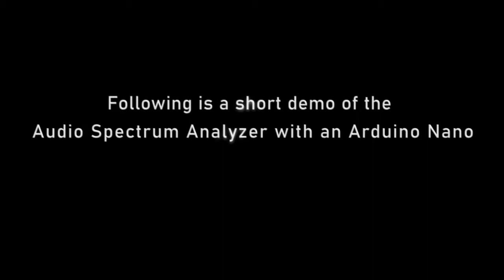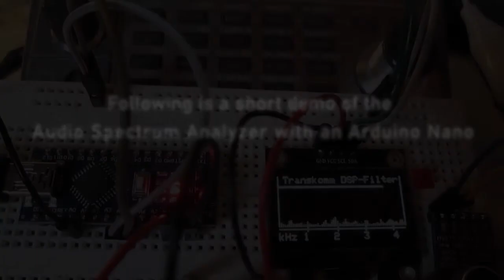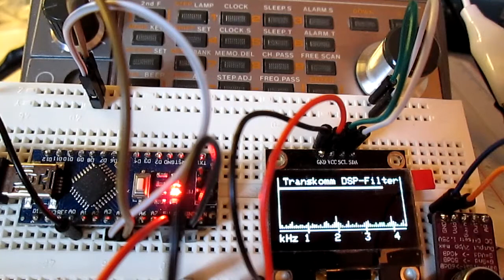Filtering Voices From Noise: My Homemade DSP Filter for ITC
This is a short video about a DSP-Audio filter made by me with an Audio Analyzer on a Arduino Nano. The presentation of the Arduino Audio Analyzer starts at minute 4:54.
The project is in WIP (Work in Progress) and was set up for a temporary purpose.
As soon as i have successfully assembled the board for the audio spectrum analyzer, the complete filter will be installed in a housing and the front panel will be finished by laser engraving.
Dies ist ein Kurzvideo über einen DSP-Audiofilter, den ich mit einem Audio Analyzer und unter Verwendung eines Arduino Nano erstellt habe.
Die Präsentation des Arduino Audio Analyzers beginnt bei Minute 4:54.
Das Projekt ist in WIP (Work in Progress) und wurde für einen temporären Zweck eingerichtet. Sobald ich die Platine für den Audio Spectrum Analyzer erfolgreich zusammengebaut habe, wird der komplette Filter in ein Gehäuse eingebaut und die Frontplatte per Lasergravur fertiggestellt.